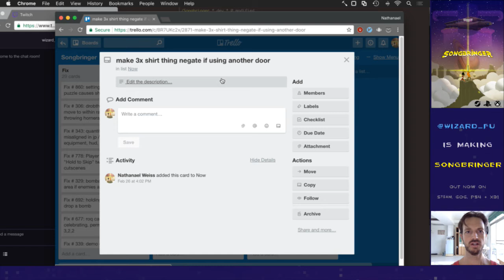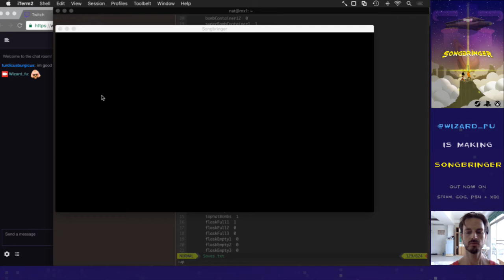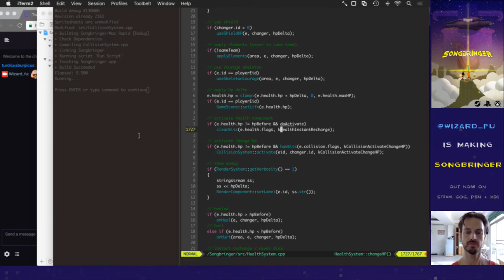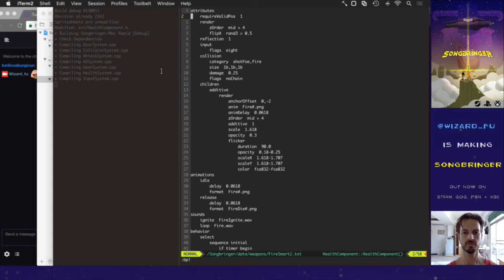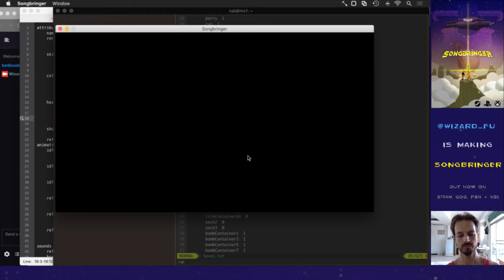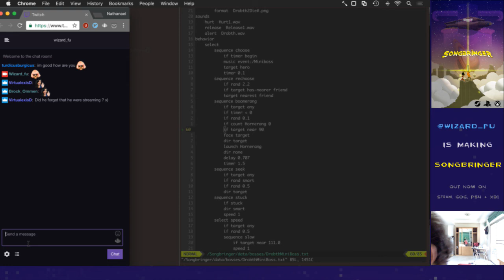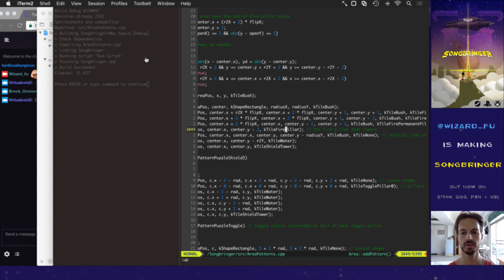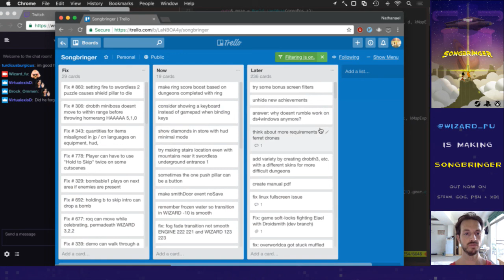Songbringer 656 - Fixing Bugs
Developing the procedural action RPG Songbringer. Today: fixing some bugs.